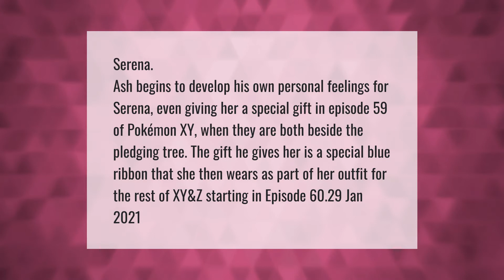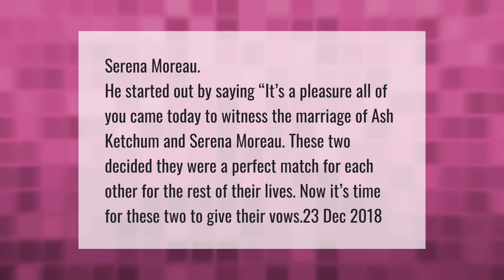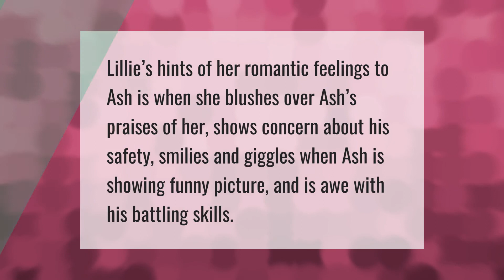Who is Ash Ketchum's wife?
00:00 - Who is Ash Ketchum's wife?
00:43 - Does Ash marry Misty?
01:09 - Who will Ash marry?
01:40 - Is Lillie in love with Ash?

Laura S. Harris (2021, April 19.) Who is Ash Ketchum's wife?
    AskAbout.video/articles/Who-is-Ash-Ketchum-s-wife-236815